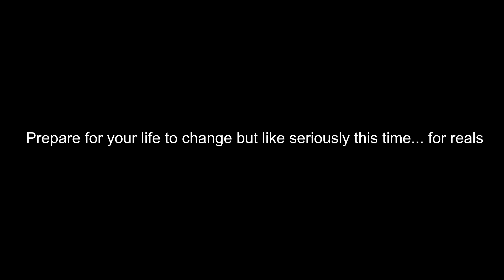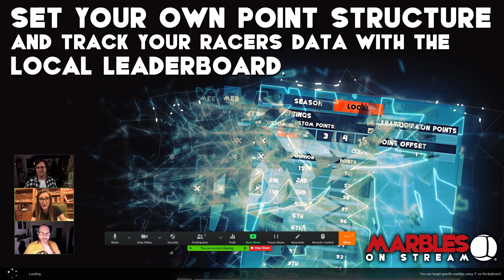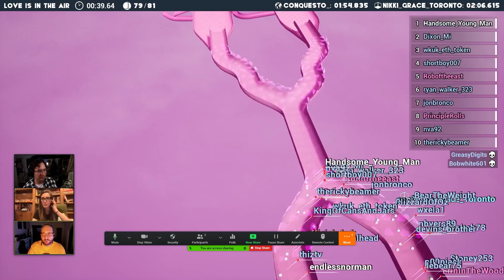The Flagship NewsBoy - Teenage Trouble Reunion 6/11/2021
Sam is back on Friday hosting the reunion of the sketch group TEENAGE TROUBLE!